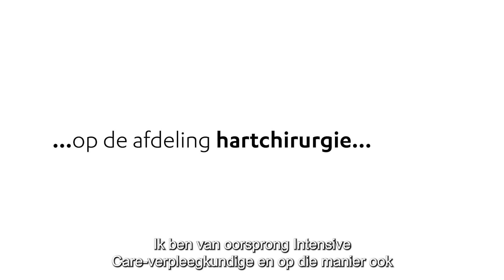Achter de schermen bij de afdeling Hartchirurgie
Wanneer u wordt opgenomen voor een operatie aan uw hart, komt u op de afdeling Hartchirurgie. Physician assistant Sonja den Dikken geeft u een kijkje achter de schermen op deze afdeling en vertelt meer over haar rol.